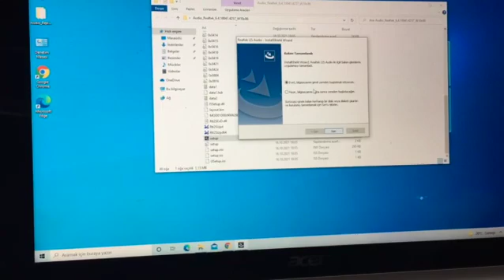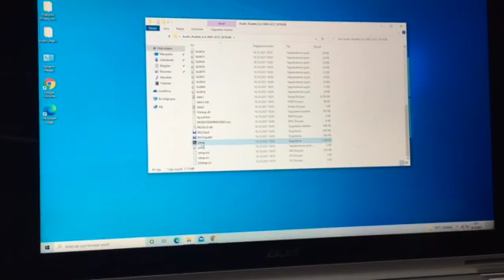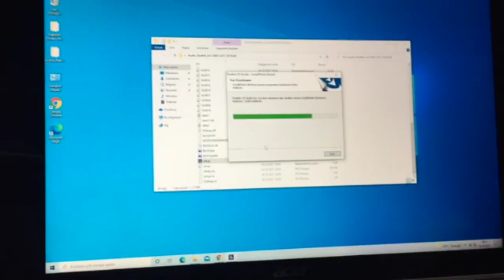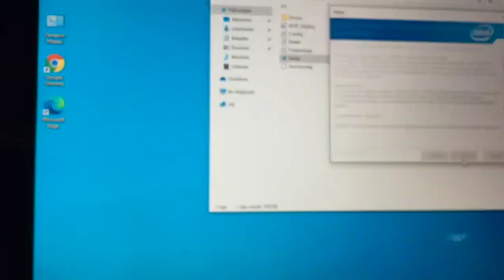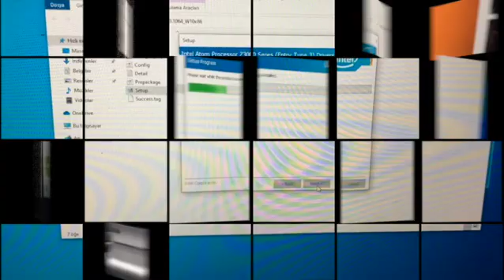Acer Aspire Switch 10 SW5 Series Netbook Sound Driver Install, Sound Driver download Windows 10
Merhaba bu videomuzda sizlere Acer Aspire Switch 10 SW5 Series Netbook Sound Driver Install, Sound Driver download Windows 10 konusunu anlatacağız, iyi seyirler.